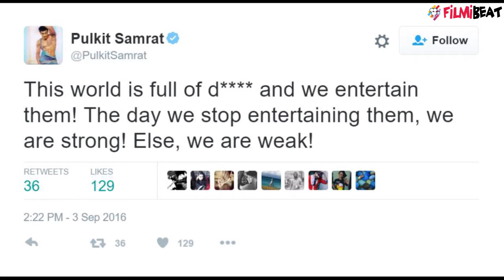Pulkit Samrat lashes out on Twitterati, vows not to tweet again | Filmibeat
Pulkit Samrat is thankful for the love and support he got in the virtual world via Twitter, but he has vowed to never tweet again. The actor took to the micro-blogging site to rant about reports related to his image and personal life.